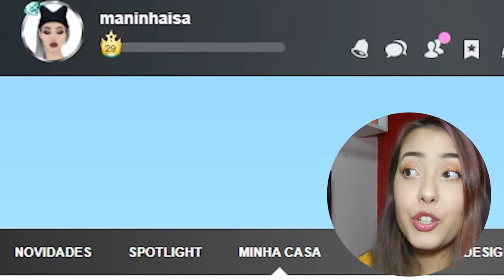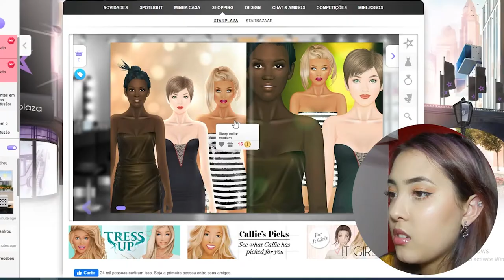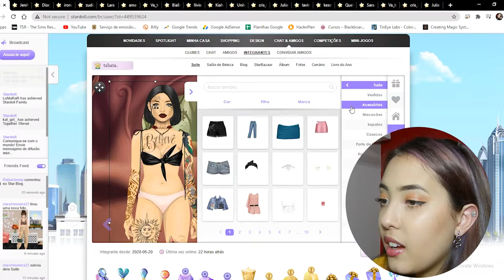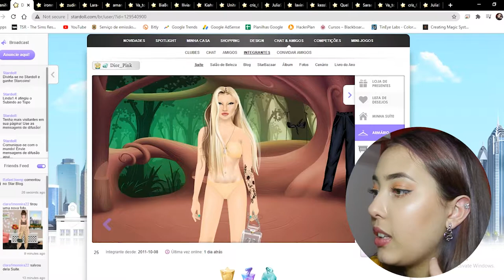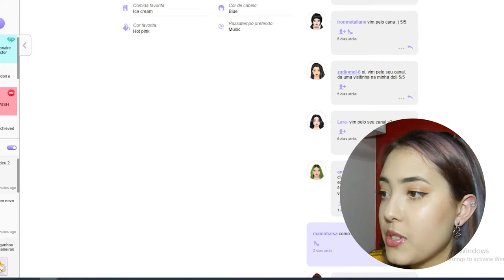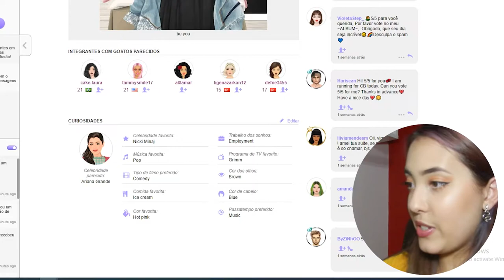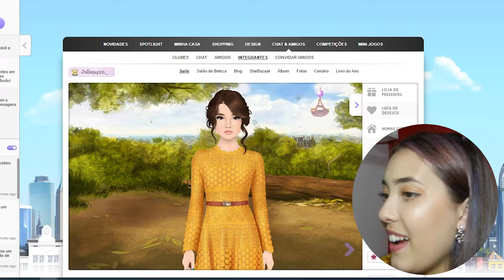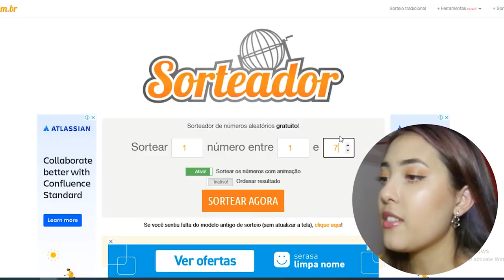DANDO PRESENTES PARA AS MINHAS INSCRITAS NO STARDOLL! #2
Obrigada a todes meus inscritos lind@s ♥ espero que gostem dos presentes!